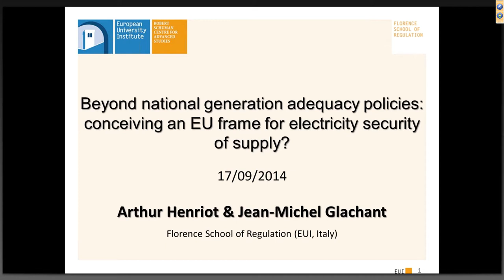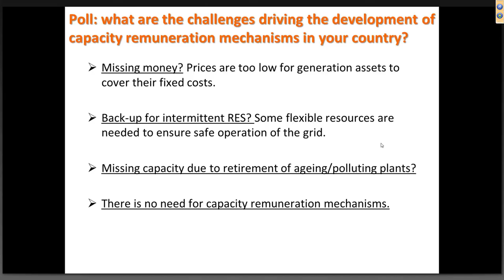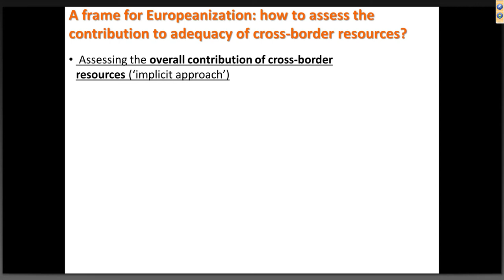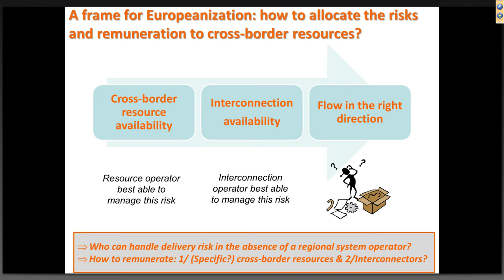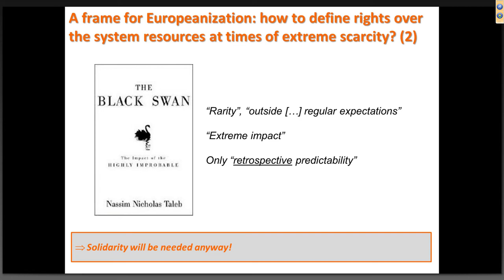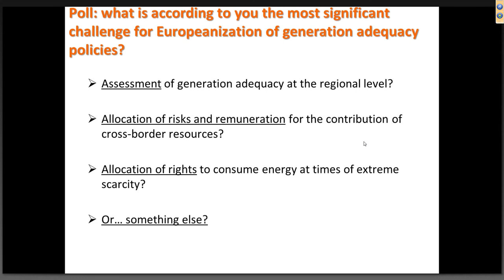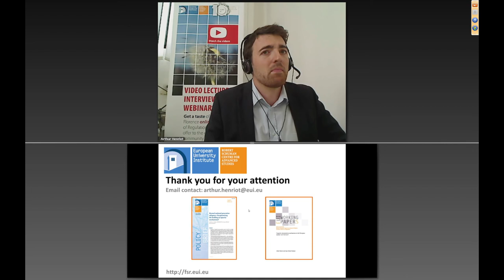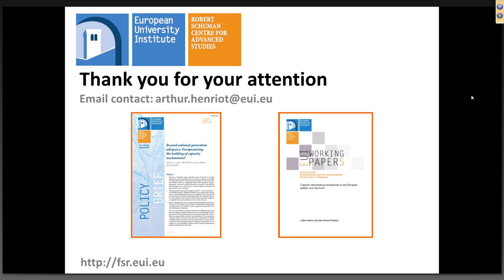EU Electricity security of supply: Beyond national generation adequacy policies | Arthur Henriot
Author: Arthur Henriot  (FSR)
Category: FSR webinar recording
Level: intermediate
Date of release: September 2014

Posted on Wednesday 17th September 2014

Today, Arthur Henriot presented the research results of the work on Beyond national generation adequacy policies: conceiving an EU frame for electricity security of supply? conducted together with Jean-Michel Glachant.

Interested in the topic?

Download the related working paper Capacity Remuneration Mechanisms in the European Market: Now but how?

and the policy brief Beyond national generation adequacy: Europeanizing the building of capacity mechanisms?

This is a recording of webinar held on 17th September 2014, moderated by Riccardo Galletta (FSR)